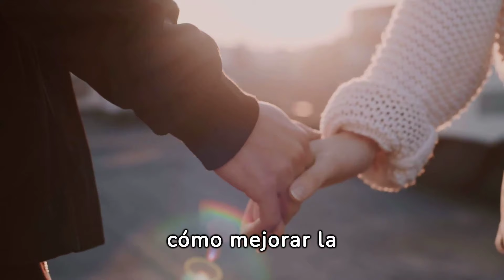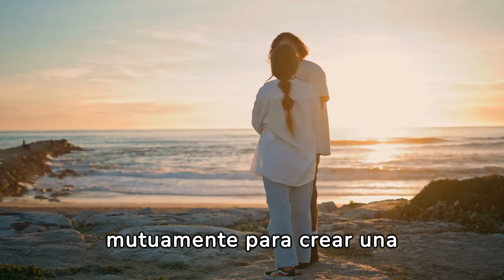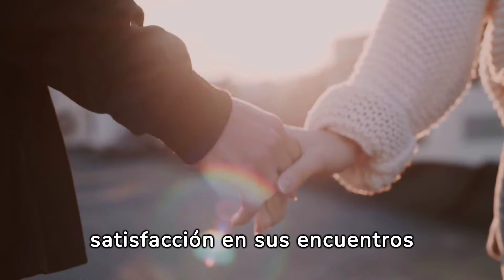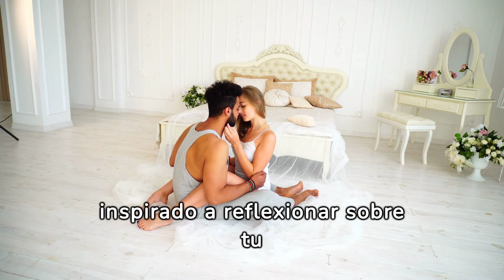💕 Cómo Mejorar tu Intimidad: El Poder de la Comunicación en la Educación Sexual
Descubre cómo la educación sexual y las habilidades de comunicación pueden transformar tu intimidad en este video esencial. Aprender a comunicar tus deseos, necesidades y límites es clave para una relación saludable y satisfactoria. Te mostramos técnicas efectivas para mejorar tu comunicación y profundizar la conexión con tu pareja, basadas en el respeto mutuo y el entendimiento. Este video es una herramienta indispensable para parejas que buscan fortalecer su vínculo y disfrutar de una vida íntima más plena y satisfactoria. Únete a Educación Sexual para Todos y empieza a construir relaciones más significativas hoy mismo. ❤️🔑